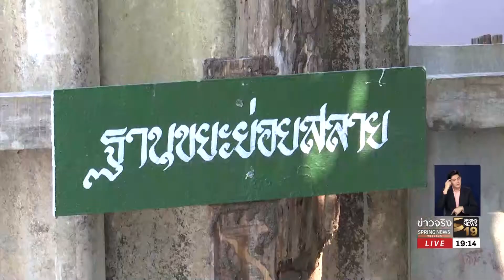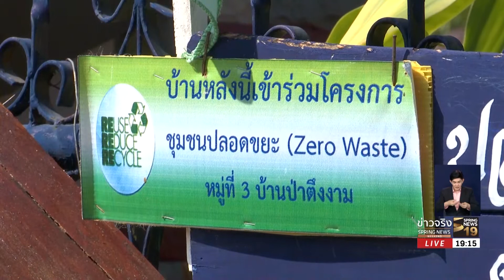ชุมชนปลอดขยะ บ้านป่าตึงงาม จ.ลำพูน | 5 มี.ค.61 | ข่าวจริง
ก้อนพลาสติกที่เห็นเหล่านี้เป็นนวัตกรรมที่คนในชุมชนบ้านป่าตึงงาม หมู่ 3 อำเภอเมืองลำพูน จังหวัดลำพูน นำมาบริหารจัดการปริมาณขยะที่เกิดขึ้นในชุมชน ซึ่งสามารถช่วยเพิ่มพื้นที่จัดเก็บขยะ รวมทั้งยังง่ายต่อการดูแลความสะอาดและสุขอนามัยของคนในชุมชนอีกด้วย ติดตามรายละเอียดได้จากรายงาน